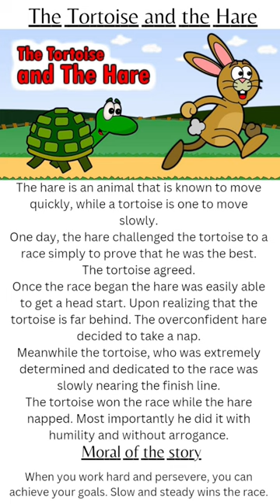The Tortoise And The Hare! kids moral stories#learning english#short stories